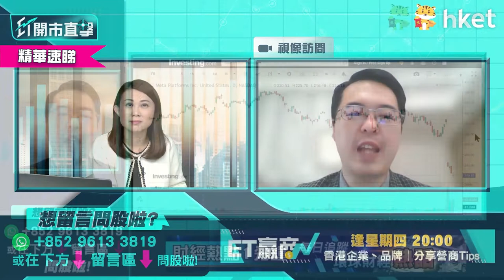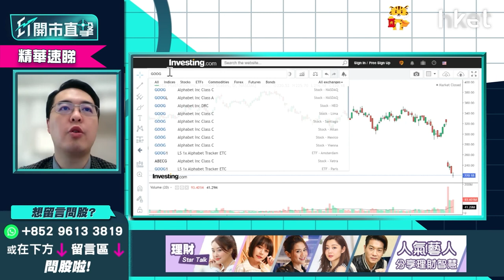【ET開市直擊】（精華）META(FB.US)累跌逾三成 係咪撈底買入良機？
Meta (FB.US)自上星期受業績拖累加上與歐盟談判受阻，Facebook和 Instagram 有機會要退出歐洲市場，股價不斷下挫，累計跌幅達三成。現時股份的不利好消息尚未消除，但市盈率卻是非常低。現時又是否買入時機呢？泰豐東方資本基金經理朱晉民（朱sir）亦建議投資者可以買入Google（GOOG.US）作側面對沖，究竟如何操作？立即點擊收看/收聽。

Time code
00：00 - 港股今日焦點速覽
01：47 - 美股外圍市況速覽+港股ADR表現
02：48 - 亞太股市早段市況速報
03：12 - 美股走勢第一季怎預測？
06：14 - 美國息率未必飛升逾一成    現價撈底可以嗎？
08：05 - 趁美股回調   可買入蘋果（AAPL.US）
10：56 - META（FB.US）累跌逾三成   現價撈底可以嗎？
13：55 - 可考慮買Google（GOOG.US）側面對沖META（FB.US）
14：29 - 港股上日市況速覽+北水盤路
16：13 - 恒指整體不悲觀    滙豐 （00005） 、友邦 （01299） 、三桶油有望撐市
18：00 - 科指有機會受弱勢科技股拖累    較恒指弱
18：48 - 恒指100天綫24400點支持力度大嗎？
20：03 - 藥明生物 （02269） 或不能收復失地   有機會浪低於浪風險大
25：37 - 阿里巴巴 （09988） 未被軟銀沽貨股價彈升   前景三大風險要留意
29：37 - 港股開市前市況速報
29：53 - ET個股推介：銀娛 （00027）
32：18 - 港股開市市況速報
32：45 - 觀眾問股：小米 （01810） 未有貨可撈底搏見底？ 網易   （09999） 更值搏？
35：52 - 觀眾問股：汽車股點睇？吉利汽車 （00175） vs 比亞迪 （01211） vs 永達汽車 （03669）
41：11 - 觀眾問股：GX中國電車 （02845） 168元買入仍有望反彈？
43：25 - 觀眾問股：快手 （01024） 87.6元買入現價可加注？
45：37 - 觀眾問股：京東物流 （02618） 平均買入價31元前景點睇？ 可於26元加注？
49：50 - 港股開市初段市況速報
50：38 - 觀眾問股：微軟（MSFT.US）雲計算快速增長   現價可否買入？
53：32 - 觀眾問股：蘋果（AAPL.US）160美元買入可繼續部署買入嗎？
55：05 - 觀眾問股：NVIDIA（NVDA.US）205美元有貨可繼續持有？
57：28 - 觀眾問股：ProShares三倍放空型指數基金（SQQQ.US）、Tuttle資本空頭創新主動型ETF（SARK.US）可買入嗎？
1：00：50 - 港股開市初段市況速報
1：01：16 - 消息股速報：藥明生物 （02269） 、藥明康德 （02359） 、奈雪的茶 （02150） 、百勝中國 （09987） 、廣汽 （02238）
1：02：11 - 財經日誌提提你